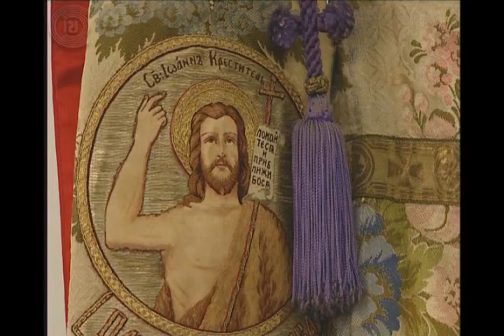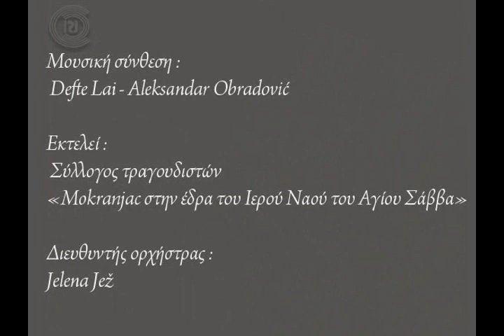Το μοναστήρι Μιλέσεβα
Το σερβικό μοναστήρι Μιλέσεβα χtίστηκε το έτος 1219 και είναι δωρεά του Σέρβου βασιλιά Βλαντίσλαβ. Αυτή η εκκλησία είναι αφιερωμένη στην Ανάληψη του Κυρίου. Το μοναστήρι Μιλέσεβα έπαθε πολλές ζημίες στην ιστορία του, και ανακαινίστηκε το έτος 1863, χάρη στις προσπάθειες του Σέρβου βασιλιά Mihailο Obrenović.